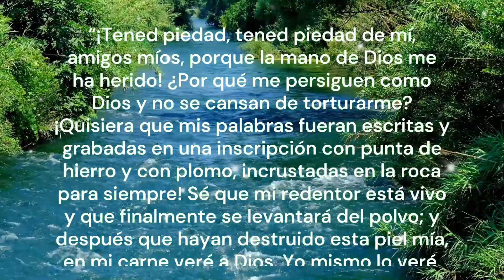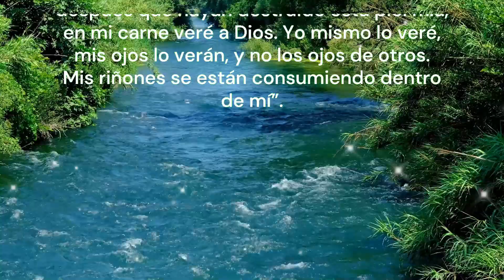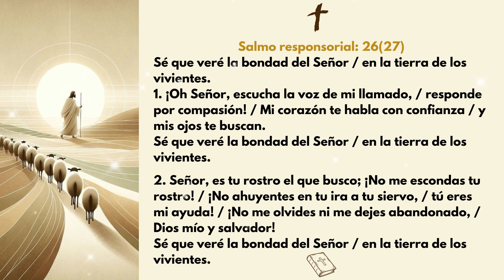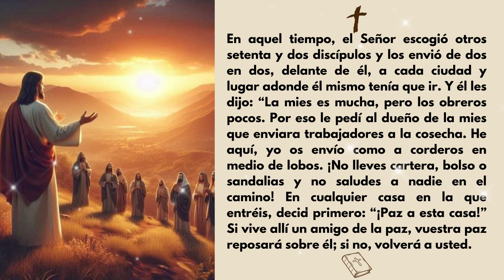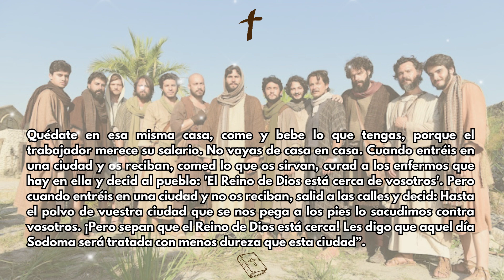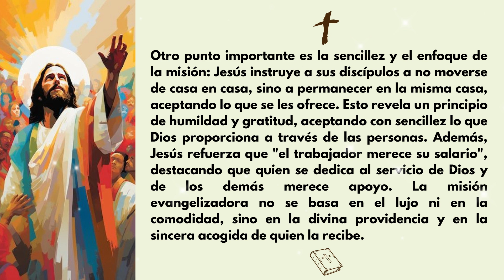EVANGELIO DEL DÍA | Jueves 3 de Octubre de 2024 | ¿Paz o rechazo?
🔔 Hoy en la Liturgia: Acompáñanos en la reflexión de la Liturgia del Día correspondiente a la 26ª Semana del Tiempo Ordinario, Jueves. En este video, profundizaremos en el mensaje del Evangelio de San Lucas y en las enseñanzas del libro de Job, reflexionando sobre la perseverancia en la fe y la misión de paz y reconciliación que Jesús nos llama a llevar al mundo.
📖 Lecturas y Evangelio del Día:
Primera Lectura: Job 19:21-27
Job, en medio de su sufrimiento, expresa su profunda fe en que su Redentor está vivo y que un día verá a Dios cara a cara. Este pasaje nos invita a confiar en Dios, incluso en medio del dolor y la adversidad, sabiendo que Él es nuestra salvación.
"¡Sé que veré la bondad del Señor en la tierra de los vivientes!" El salmista expresa su confianza en la presencia de Dios y nos anima a buscar Su rostro con esperanza y fe, incluso en momentos difíciles.
Jesús envía a setenta y dos discípulos en misión, instruyéndolos a llevar la paz a las casas que los reciban. Si su mensaje es rechazado, deben seguir adelante, sacudiendo el polvo de sus pies como un testimonio. Este evangelio nos recuerda la importancia de la misión evangelizadora y la urgencia de proclamar el Reino de Dios.
💡 Reflexión del Evangelio:
El envío de los setenta y dos discípulos nos enseña que la misión cristiana es una misión de paz y reconciliación, pero también de valentía. Jesús nos advierte que enfrentaremos oposición, pero debemos confiar en la providencia divina y mantenernos firmes en nuestra misión. La paz que ofrecemos no se pierde, incluso si es rechazada, y el Reino de Dios sigue estando cerca, disponible para todos.
🔍 Lo que aprenderás:
• La importancia de perseverar en la fe, como Job, incluso en tiempos difíciles.
• Cómo llevar el mensaje de paz y salvación, confiando en la divina providencia.
• El valor de la misión evangelizadora y la urgencia de proclamar el Reino de Dios.
🕊️ Únete a nosotros para una reflexión profunda sobre la misión de llevar la paz y el Reino de Dios al mundo, confiando en que, aunque enfrentemos desafíos, nuestra fe y perseverancia nos sostendrán.